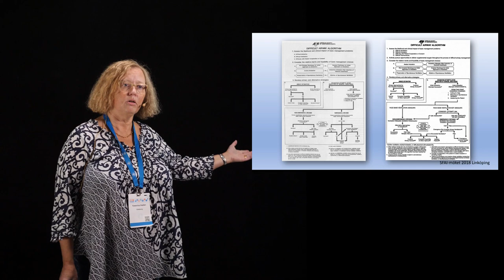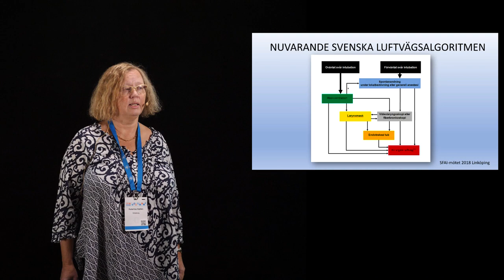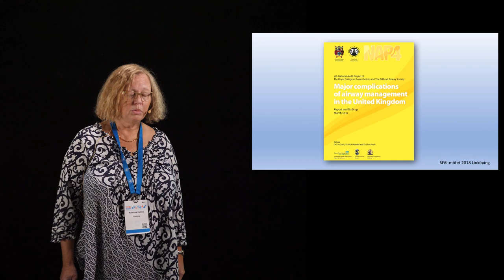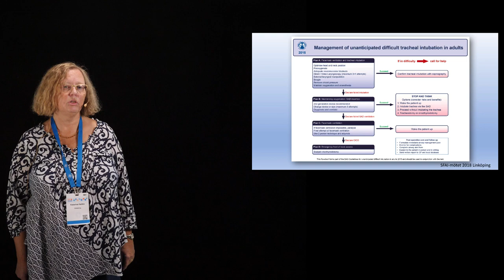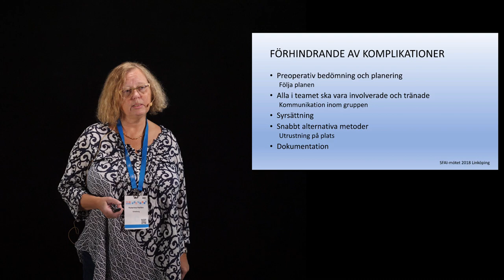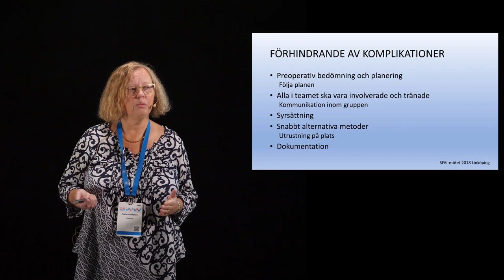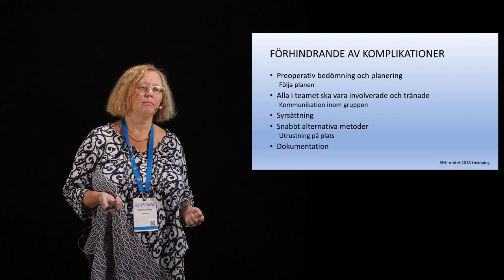SFAI 2018 Ny svensk luftvägsalgoritm 1 av 2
Presentation av den nya luftvägsalgoritmen.
Katarina Hallén, ÖL, AnOpIVA Sahlgrenska.